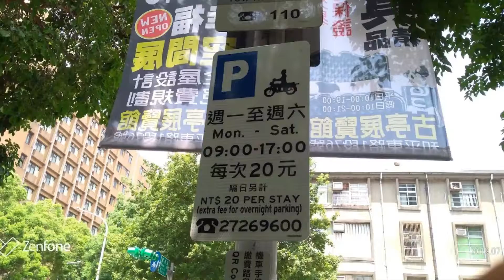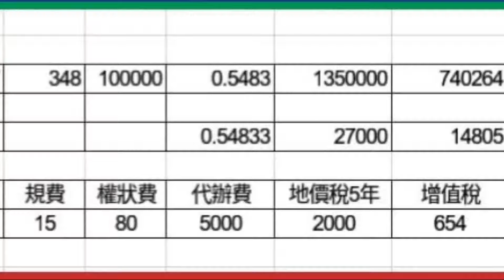政黨越多元 中美日不敢壓寶 台灣才安全！ 拒絕失格的兩黨 從新建立人民的新政黨系列報導#守護民主自由人權法治的台灣主權(13)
政黨越多元 中美日不敢壓寶 台灣才安全！

拒絕失格的兩黨 從新建立人民的新政黨！